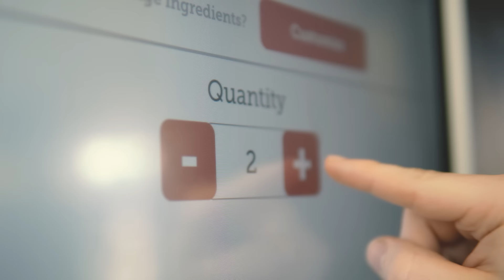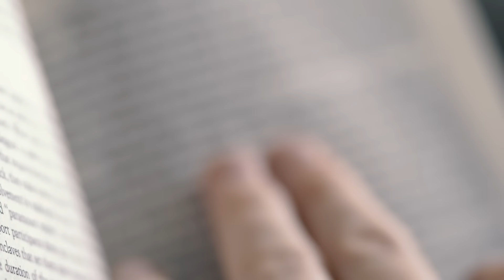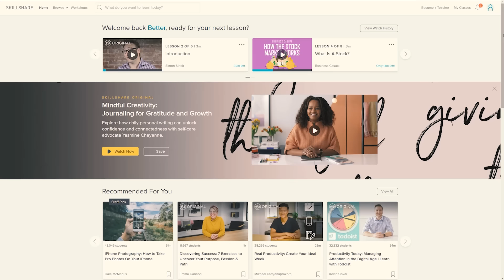Why your life is so boring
Help me hit 10K on Instagram, win a Kindle in the process

Just a video about why your life is so boring.